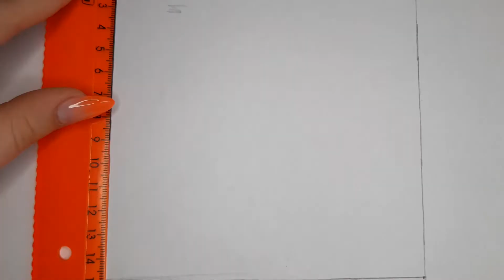How to supplement your sketchbook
Hello everyone! Today I will show you how to draw a beautiful page for sketchbook in a very simple way. This drawing can be repeated by absolutely everyone, even those who first sat down to draw! Try it now and be surprised at your abilities. By the way, there are many similar videos on my channel.